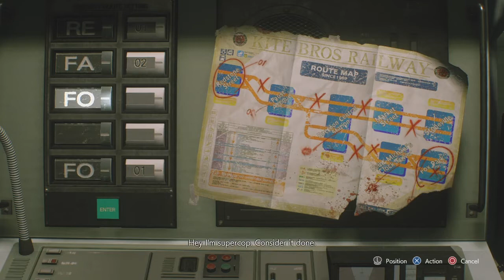RESIDENT EVIL 3 - Part 3